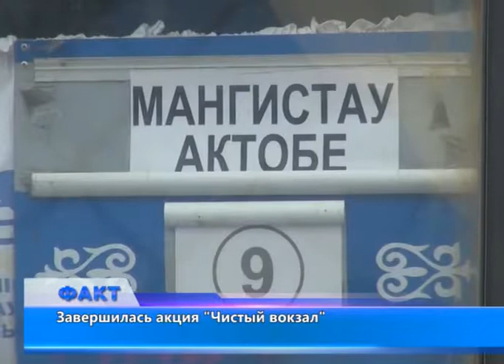Завершилась акция "Чистый вокзал"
В период с 29 по 31 июля текущего года на участке обслуживания линейного отдела полиции прошла широкомасштабная акция «Чистый вокзал». Ее основная цель - выявление и пресечение деятельности перекупщиков проездных билетов. Кроме того, зрительной атаке полицейских подверглись нелегальные извозчики, грузчики, торговцы, попрошайки, лица, предлагающие иные виды незаконных услуг. За два минувших дня было выявлено десять подобных фактов на железнодорожном вокзале.
Также в рамках акции инспекторами административной полиции ЛОП проводится комплекс целенаправленных профилактических мероприятий среди коллективов железнодорожных и авиа организаций. С начала года было выявлено 1102 фактов административных правонарушений, 59 из них - приставание в общественных местах.